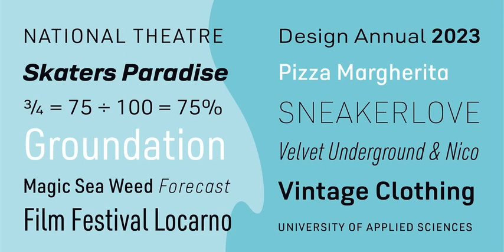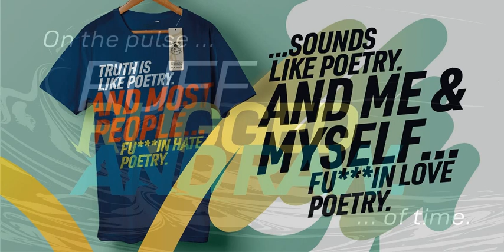Pulse Jp Font Download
Download Pulse Jp Font at YouWorkForThem

Pulse JP is a constructivist text and display font that differs from comparable fonts due to its special sharpness and harmonious balance. Its technical and constructed form creates a somewhat artificial impression of special appeal. It is ideal for display on the screen and is used in many projects. Pulse JP is a super family consisting of 48 weights from compressed to expanded in 6 fat gradations each. This opens up a wide range of designs and the possibility of combining typefaces of the same character in a wide variety of variants, or of being able to adapt typefaces to very different conditions.

The details of the individual typefaces are coordinated with each other with great precision and perfectly implemented in terms of craftsmanship. In all variants, this leads to a well-balanced typeface with particular sharpness. The very extensive character set supports 120 Latin languages. Pulse JP meets the pulse of the times, which is in a transition away from the humanistic to the classicistic designs.

jp Pulse outperforms many other fonts not only in terms of sharpness but also in terms of variety and is therefore always a good choice.